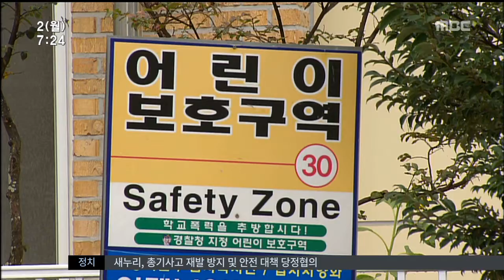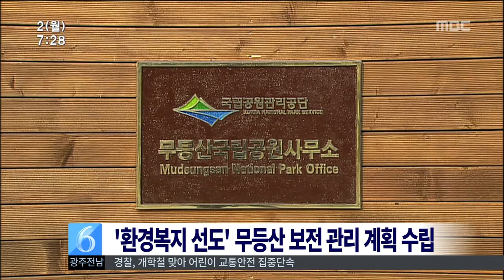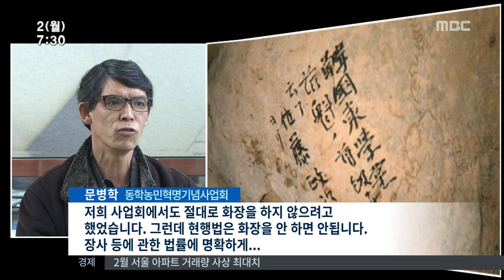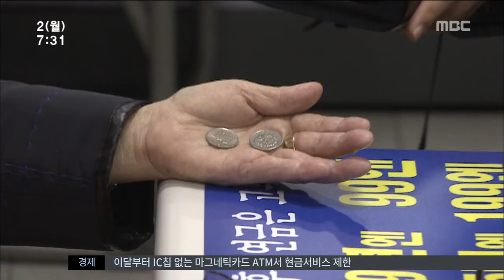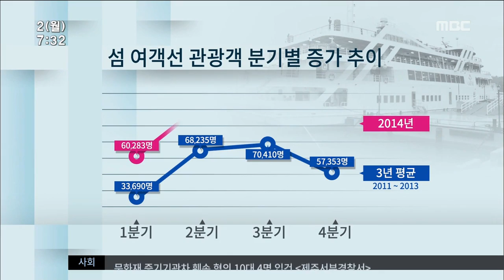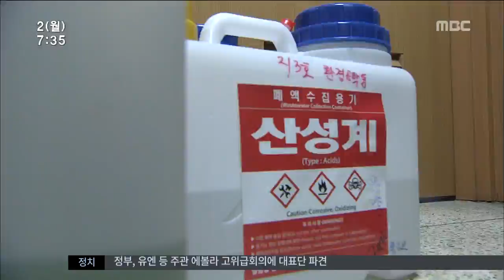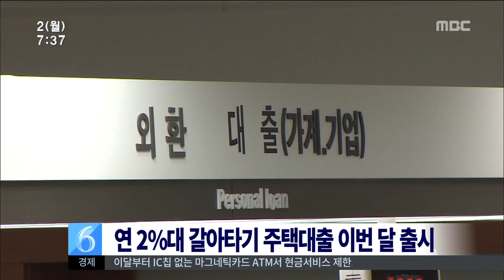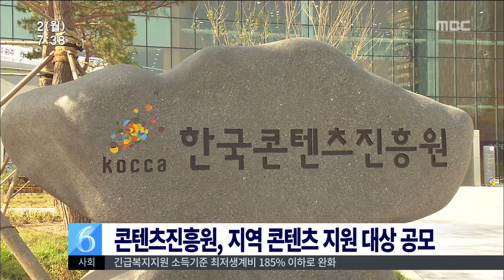[뉴스투데이]뉴스투데이 다시보기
초중고등학교가
오늘부터 새로운 학기를 시작했습니다.

학생들의 등교시각이
이번 학기부터는 8시 30분으로 늦춰졌습니다.

아시아문화중심도시 조성에 관한 특별법이
국회 통과를 눈앞에 두고 있습니다.

정부 여당의 발목잡기가 이어져왔지만
반발 여론을 의식해
오늘쯤 관련 상임위에 상정될 전망입니다.

동학농민혁명 당시
일본의 만행을 보여주는 농민군 유골을
문화재로 지정하자는 목소리가 높았지만
사실상 불가능한 것으로 전해졌습니다.

4월 예정된
광주 서구을 보궐선거 후보자 경쟁이
이번주부터 본격화될 것으로 예상됩니다.